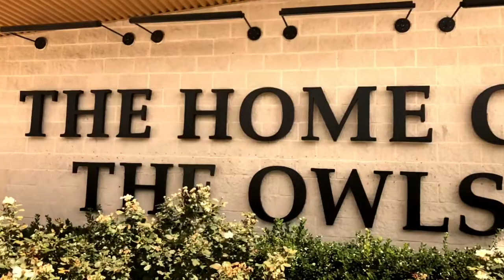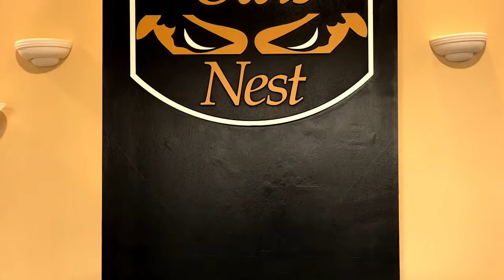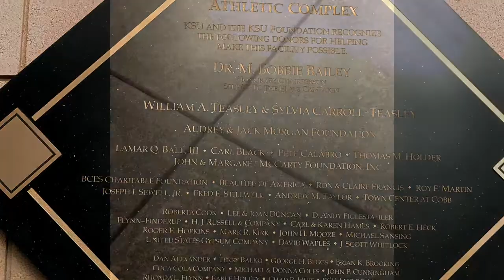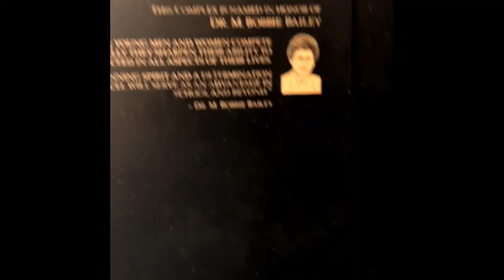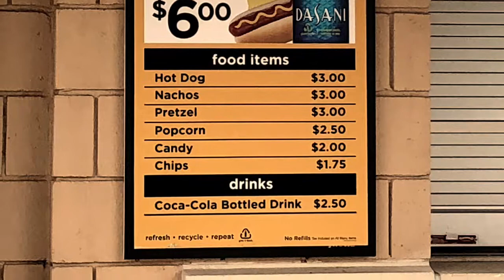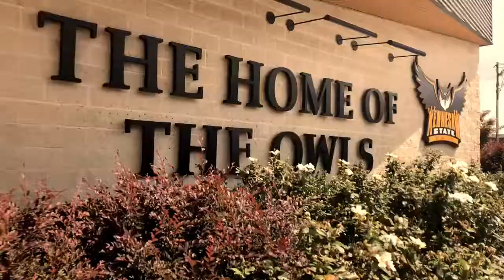Kennesaw State - Freshman Seminar - Group 4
This is our little video of the Sports and Recreation Centers!!